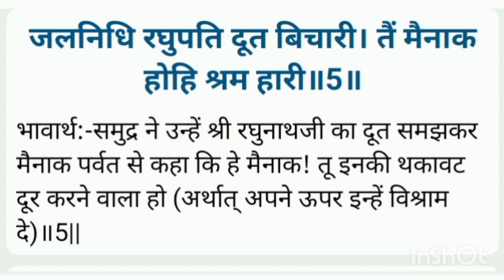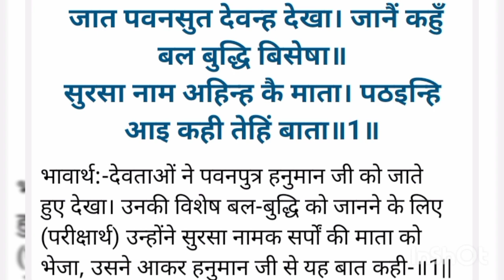रामचरितमानस पाठ ( सुंदरकांड ) हनुमान जी की लीला